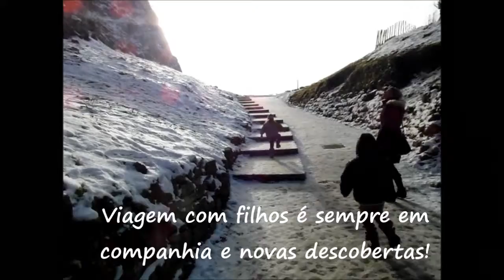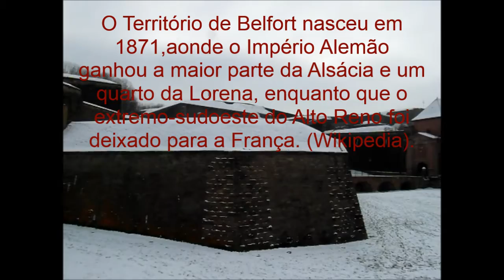Viagem na Europa - Belfort França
Continuamos a nossa viagem neste interessante local situado na França, maiores detalhes conto e mostro à voces durante o video!

Europa sempre nos surpreendendo!